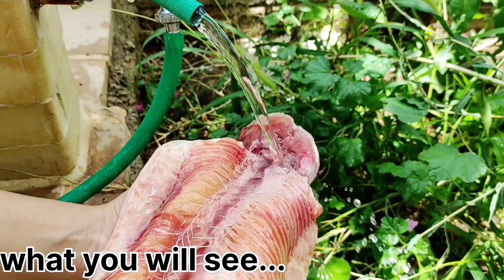Traditional stuffed salmon in lran village life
The experience of stuffed salmon prepared with traditional and healthy ingredients along with Iranian pilaf vegetables.
Hello dear friends, my name is shabnam.
In this channel, I will help you to get acquainted with the culture and Iran village life, traditional Iranian cooking and their preparation methods. My goal in this channel is to share the experiences and village tale of native Iran. My rural life gives you these beauties.

Iranian food
Village life in iran
Iranian village
Village tale
My rural life
Relaxing village
Village cooking channel
Daily village life Iran